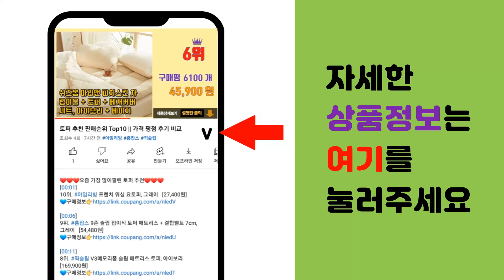공기주입기 추천 판매순위 Top10 || 가격 평점 후기 비교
❤️❤️❤️요즘 가장 많이팔린 공기주입기 추천❤️❤️❤️

[00:01]
10위. 카즈미 가정 차량 겸용 충전 에어전동펌프, 블랙 [23,560원]

[00:06]
9위. 코멧 스포츠 자전거 펌프 대형, 실버, 1개 [10,990원]

[00:11]
8위. 에버라스트 스탠딩 게이지 에어펌프, 오렌지 [17,260원]

[00:16]
7위. 삼천리 자전거 AIR SUPPLY 핸드 장펌프 특대, 실버, 1개 [12,420원]

[00:21]
6위. 조이파트 고급 손펌프, 랜덤 발송, 3개입 [5,800원]

[00:26]
5위. 비바 스피드 양방향 공기주입 펌프, 혼합 색상 [7,400원]

[00:31]
4위. 파보니 3L 벨로우즈 발펌프, 혼합 색상 [5,420원]

[00:36]
3위. 차량용 전동 에어펌프, 혼합색상 [5,560원]

[00:41]
2위. 스위스마운틴 캠핑 에어건 휴대용 에어펌프 [35,160원]

[00:46]
1위. 뉴엔에스 가정용 에어 전동 펌프 블랙, 1세트 [7,550원]